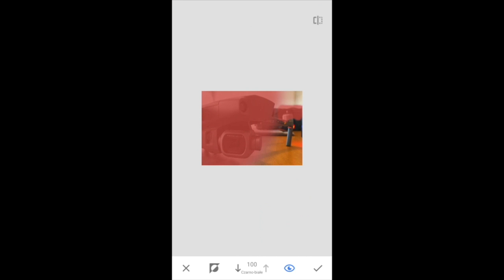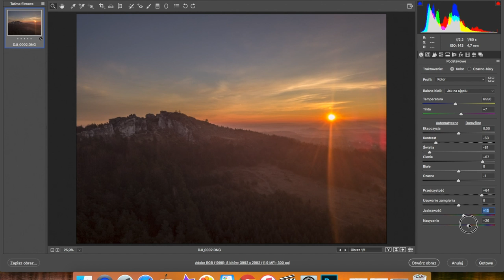Dobre Zdjęcia Są Na Wyciągnięcie Ręki - fragment warsztatu online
Hej :) Oto fragment  "Warsztatu Online: Podstawy Fotografii Dronem od DJI" :)